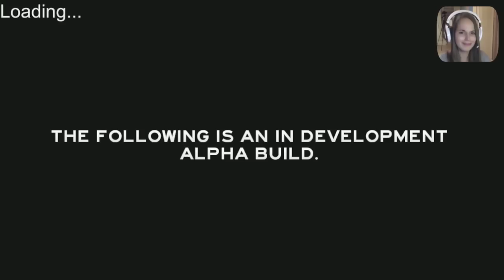ВЫЖИВАЕМ с Сашей Спилберг // The Forest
Передайте пожалуйста своим родителям, что все мои концерты/фан-встречи БЕЗ ВОЗРАСТНЫХ ОГРАНИЧЕНИЙ и проходят в дневное время! :)

РЯЗАНЬ - 31 0ктября/пятница
Клуб "DEEPCLUB & 300BAR" Начало в 16:00
Адрес: Проезд Завражнова, 4
Предварительная продажа билетов в кассе клуба

ВЛАДИМИР - 1 Ноября/суббота
Клуб "STUDIO" Начало в 15:00
Адрес: ул. Дворянская, 27а

ИВАНОВО - 2 Ноября/воскресенье
Клуб "Rocco" Начало в 15:00
Адрес: пл. Пушкина, 2
Предварительная продажа билетов в кассах города (тел. 40-01-01; 34-01-01

КОСТРОМА - 3 Ноября/понедельник
Клуб "ЖiR PROЖЕКТ" :D Начало в 15:00
Адрес: ул. Ткачей, дом 5А. РЦ "Мануфактура"